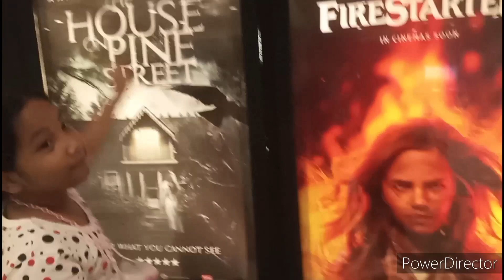Kaya pa ba ....sa budget???? may zombie, grandma at the city vielle zarpy influence daw